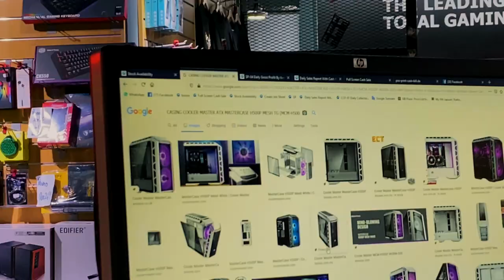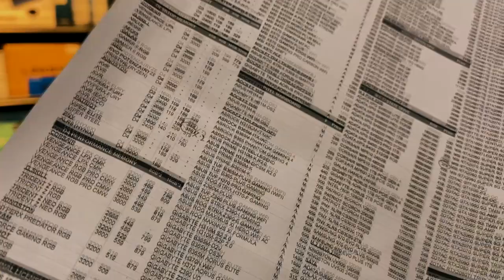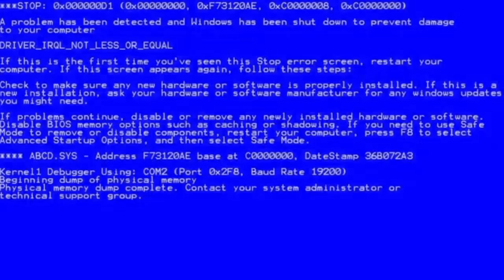COMPUTER AAN U BAAHNAA | SHOPPING FOR STUDIO (Gaming PC)